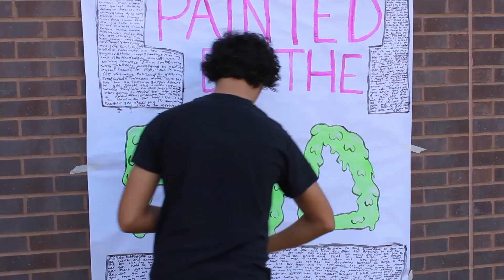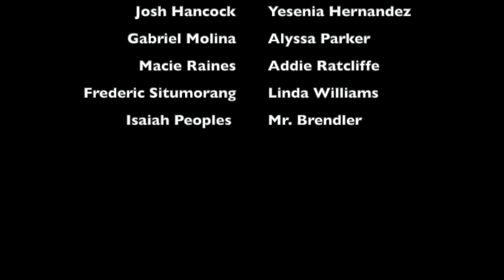Panther News Ep. 3.24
Matther Villalobos, STEM Photographer